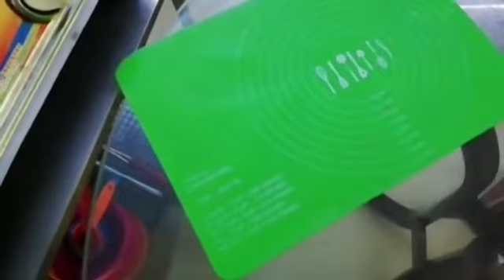Caramel TOFFEE|YUMMY CARAMEL TOFFEES|EASY TOFFEE|CARAMEL TOFFEE RECIPE|CHEWY CARAMEL TOFFEE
TODAY I AM GOING TO MAKE YUMMY CARAMEL TOFFEE.its a unique recipe and they ARE EXTREMELY  YUMMY. This recipe for homemade Caramels produces a soft and chewy candy with a wonderfully smooth and creamy texture. I like how you can cut the caramels into any size or shape you like. Maybe you prefer small individual bite-sized squares that you can just pop into your mouth. Or maybe you want long thin strips that can be wrapped in wax paper, twisting the ends to keep the Caramels fresh.perfect for kids as well to snack on.

Ingredients:
half cup sugar
half cup cream
2 tbsp unsalted butter
3 tbsp glucose
half cup brown sugar
1.5 cup powdered milk(nido etc)